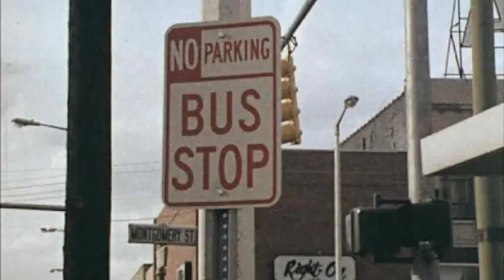Film 10 Icons